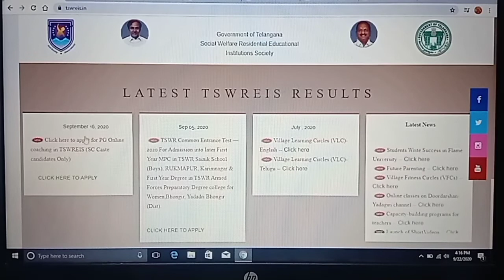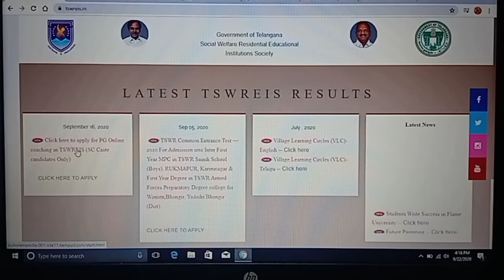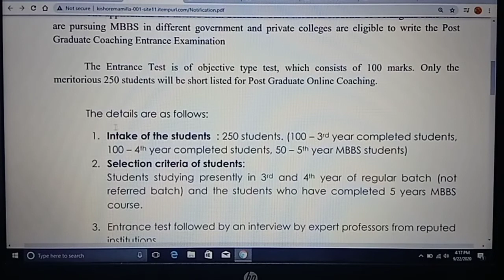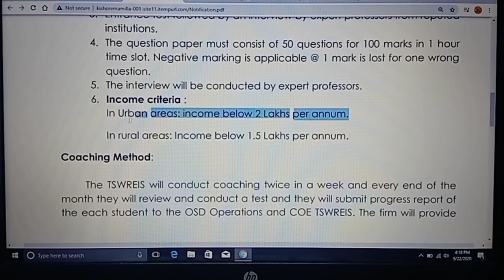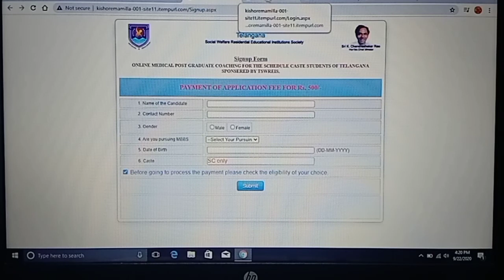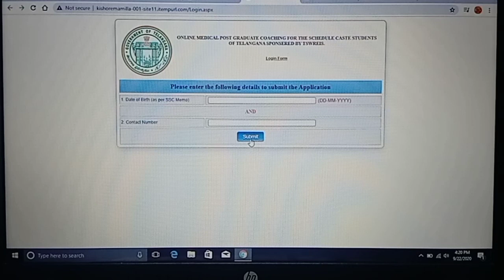ONLINE MEDICAL POST GRADUATE COACHING FOR SCHEDULE CASTE STUDENTS OF TELANGANA SPONSERED BY TSWREIS.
Those Candidates who are interested in the vacancy details & completed all The eligibility criteria Please read the Notification Before Apply Online Application and Online fee Payment:

IMPORTANT NOTE:

Important Links:

(1) Click on below link for online PAYMENT OF APPLICATION FEE Link (Signup Form)

(2) Click on below link for online Application Form Link Login Form Link (Login Form)

(3) Click on below link for NOTIFICATION (pdf) ENTRANCE TEST FOR ONLINE COUCHING FOR MEDICAL POST GRADUATE COACHING FOR THE SCHEDULE CASTE STUDENTS OF TELANGANA, SPONSERED BY TSWREIS.

(5) Click on below link for Official Website of (GOVERNMENT OF TELANGANA) TELANGANA SOCIAL WELFARE RESIDENTIAL EDUCATIONAL INSTITUTIONS SOCIETY (GURUKULAM)